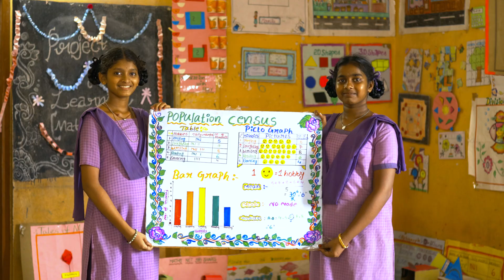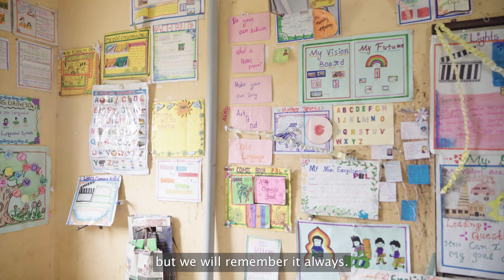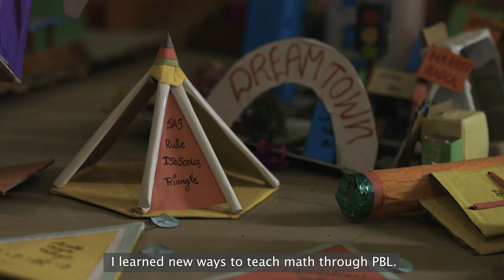Making Learning Fun & Engaging Through Project-Based Learning In Andhra Pradesh | M4C | EAA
Project-Based Learning (PBL) is an initiative led by Mantra4Change in collaboration with Education Above All. Our PBL program in Andhra Pradesh’s MJP Society aims to revolutionise Math and Language (English) education by providing engaging, real-world experiences to students who often lack access to adequate resources.

Explore firsthand how PBL enhances student engagement and understanding in Maths and English from school leaders and teachers from Andhra Pradesh's Backward Classes Welfare Residential Educational Institutions. Additionally, check out IFERB (Internet Free Education Resource Bank) by Education Above All—a comprehensive collection of over 500 project-based learning resources, games, and activities designed for universal accessibility and minimal resource requirements. These tools empower educators worldwide to facilitate hands-on, student-led exploration, making quality education accessible to all.